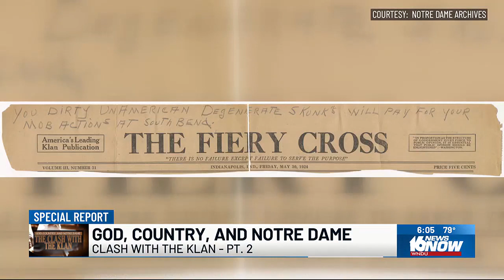God, Country, and Notre Dame: Clash with the Klan Pt. 2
Joshua Short tells us about the Klan's attempted resurgence in St. Joseph County in more recent years.